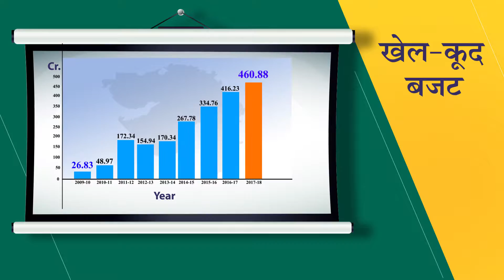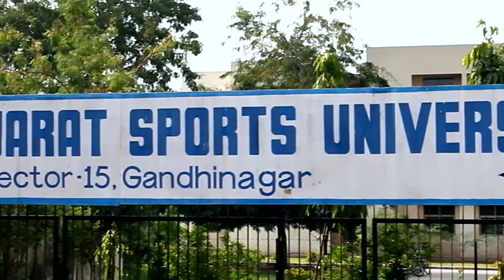Sports Authority of Gujarat Film